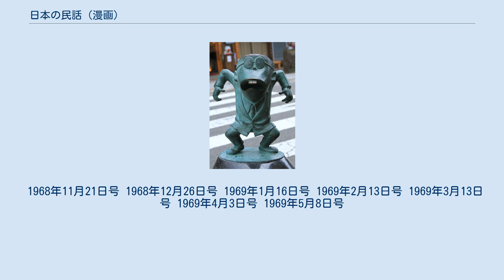日本の民話 (漫画)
『日本の民話』は『漫画アクション』にシリーズ連載された、水木しげるによる日本の漫画作品。
 水木しげるロードに設置されている「サラリーマン山田」のブロンズ像。
 『日本の民話』と題されていたが、日本古来の民話などを題材にした作品ではなく、水木ならではの風刺や妖怪を主とする奇談の漫画シリーズである。
また、本シリーズには水木作品の常連「サラリーマン山田（メガネ出っ歯の男）」が頻繁に登場するが各話の繋がりはなく、それぞれ1話完結で描かれている。
 『漫画アクション』（双葉社）1967年8月10日号（創刊号）から1969年5月8日号まで連載。
概ね月1回ペースで全20回掲載された。
本シリーズは『漫画アクション』創刊時から連載されており、以降も『河童シリーズ』、『怪奇幻想旅行』と連載が続く。
 単行本は連載終了後の1969年8月に双葉社の漫画アクション・コミックス『怪奇 日本の民話』として刊行。
その後は各話単体で幾つかの短編集に収録され単行本は長らく再版されていなかったが、2006年に角川書店から『水木しげるのニッポン幸福哀歌(エレジー)』として文庫版が刊行される。
 1967年8月10日号 1967年9月7日号 1967年10月5日号 1967年11月2日号 1967年11月9日号 1967年12月7日号 1968年1月4日号 1968年1月11日号 1963年の貸本漫画『手袋の怪』を雑誌向けに書き直した作品。
 1968年2月1日号 1968年3月7日号 1968年4月11日号 1968年5月30日号 1968年8月8日号 1963年の貸本漫画『大人物』を雑誌向けに書き直した作品。
 1968年11月21日号 1968年12月26日号 1969年1月16日号 1969年2月13日号 1969年3月13日号 1969年4月3日号 1969年5月8日号